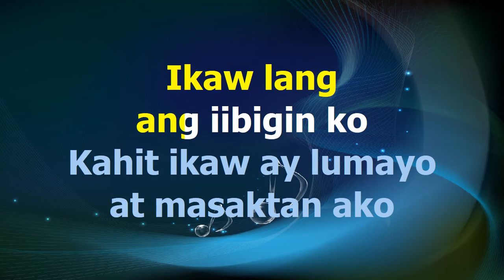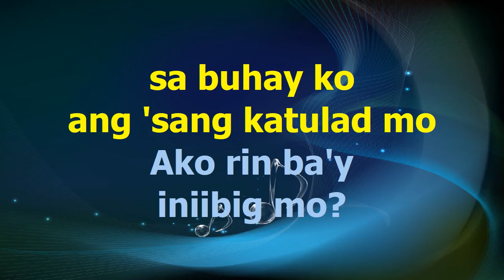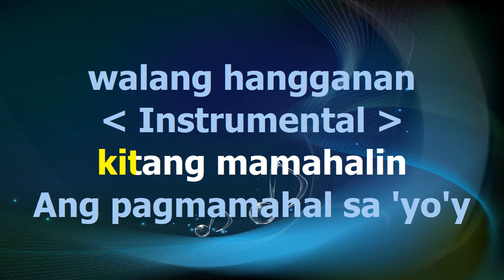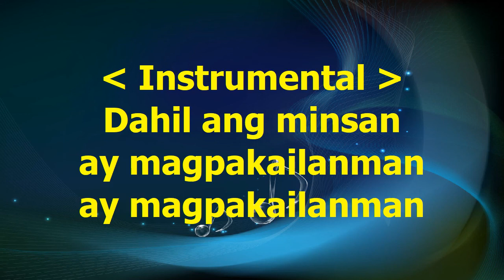Ariel Rivera Minsan lang kitang iibigin